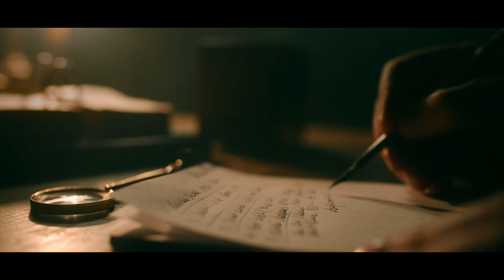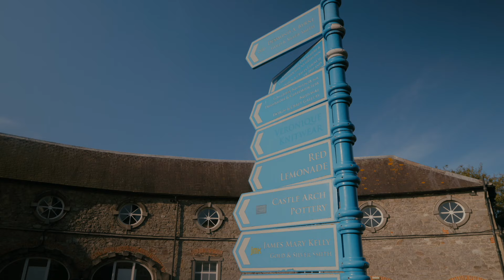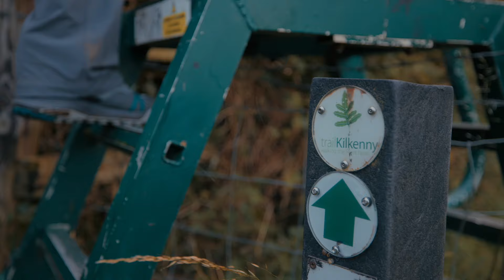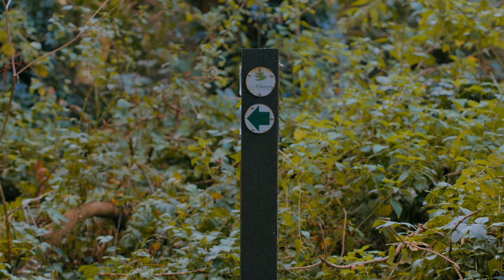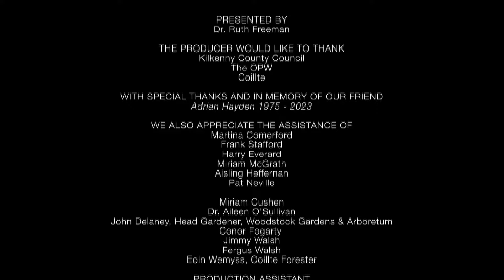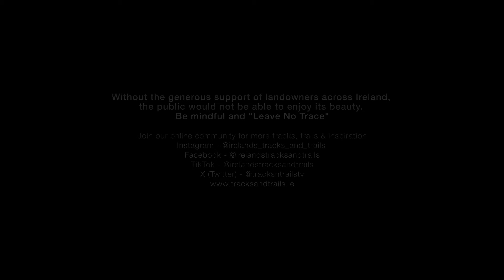Tracks & Trails Season 11, Ep5, Kilkenny 1st half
For the 5th episode in this series we travel to Co. Kilkenny with Dr Ruth Freeman for a show that represents some hidden and lesser explored trails in Co. Kilkenny.   We start in Kilkenny City, known for its Castle and buzzing streets where the River Nore that flows through the city is also the source for a selection of walks, which take you into the countryside within minutes.

Kilkenny is famous for many things but none more so than its passion for hurling, and after a short stroll through the bustling streets of the city Ruth stops for a chat under the famous Hurler statue by the river, with local hero and All Ireland winner Conor Fogarty.  Conor discusses his love of hurling and Kilkenny’s deep links with the game before he sets Ruth on her way along her first trail.

The first of Ruth’s two walks is an easy 10KM stroll along the paths by the River Nore.  The River Nore weaves its way through the city and is home to many short and longer walks which encourage visitors and locals alike to get outside and stretch their legs when visiting the city.   This particular trail starts off under the shadow of Kilkenny Castle and it doesn’t take long for Ruth to be out into the countryside surrounded by nature on the pathway as it winds its way through the countryside.  Along the way Ruth walks with Harry Everard who is the rural recreation officer for this area and responsible for the maintenance of the trails.  Harry, a fellow lover of nature and wildlife, describes the animals and birds he comes across as he works on the trail and they discuss how much of this path's success and accessibility is due to the generosity of local landowners.  This trail which runs flat along the riverside provides many opportunities to watch how the river keeps changing accompanied by only bird song and the sounds of nature all the way to Bennetsbridge.